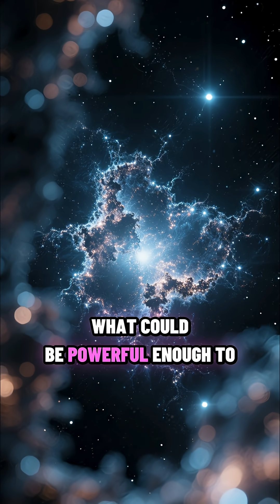This Hidden Force Is Dragging Our Galaxy Through Space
A mysterious cosmic force is pulling the Milky Way and thousands of galaxies toward an invisible point in space — known as The Great Attractor.

Discover the science, theories, and dark secrets behind one of the universe’s biggest mysteries.